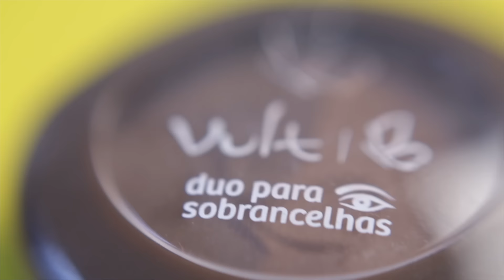TESTANDO MAQUIAGENS NACIONAIS E BARATAS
No vídeo de hoje, testei com vocês os últimos lançamentos das marcas nacionais que a gente ama! Espero que gostem! :)

*Este vídeo é patrocinado pela loja LOOKBEL, mas todas as opiniões sobre os produtos são totalmente sinceras e de coração!

Câmera: Cânon EOS Rebel T5i
Lente: 50mm
Editor: Final Cut PRO X
ENDEREÇO: Caixa Postal 7801 - Porto Alegre - RS - CEP 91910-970